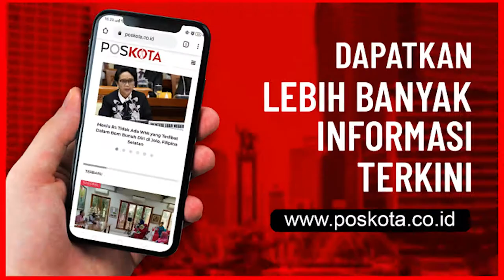Warga Terjaring Operasi Masker di Sawangan Menyesal dan Tak Akan Ulangi Kesalahan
DEPOK - Satgas Komunitas Pendisiplinan Protokol Kesehatan Covid-19 Kecamatan Sawangan, menggelar sosialisasi masker di sekitar lingkungan Perum Bumi Sawangan Indah (BSI) 2 RW 10, Pengasinan Sawangan Kota Depok, Senin (5/10).

Dalam operasi tersebut, Ibu Atin, 49, warga Perum BSI RW. 10, terjaring operasi petugas akibat lupa tak pakai masker.

"Tadi buru-buru mau anter belanjaan ke tempat saudara yang tidak jauh dari rumah, sampai lupa membawa masker di tengah jalan kena operasi petugas," ujarnya kepada Poskota dalam operasi yustisi masker bersama anggota Polsek Sawangan, Koramil dan Pol PP Kecamatan Sawangan di lokasi.

Selain itu potensi penularan virus yang masih tinggi, lanjut Atin, dirinya sebenarnya sudah sadar hanya memang saat itu lupa membawa masker.

"Jika kita tidak menggunakan masker maka sangat rentan terkena Covid-19, apalagi bisa menularkan ke orang di sekitar kita. Jadi merasa salah dan tidak akan mengulangi lagi," katanya.

Seorang warga terjaring operasi masker di Sawangan. (Angga)

Sementara itu terpisah Teguh, 20, juga terjaring operasi tak pakai masker langsung dikenakan hukuman sanksi sosial oleh Satgas, salah satunya menyanyikan lagu Indonesia Raya.

"Ampun pak kelupaan bawa masker karena deket dan biasanya juga tidak ada operasi, malah ini kena operasi gabungan anggota, "ujarnya.

Terpisah Panit Binmas Polsek Sawangan Ipda Karsono mengatakan, kegiatan operasi Pendisiplinan masker sekaligus sosialisasi protokol kesehatan 3M yakni menggunakan masker, menjaga jarak, mencuci tangan gencar dilakukan baik secara mobile maupun stationer.

"Kali ini bersama Satgas penegakan Disiplin Protokol Kesehatan serta anggota Koramil dan Pol PP bergerak secara mobile menggunakan mobil disertai pengeras suara untuk woro-woro sosialisasi imbauan Prokes kepada warga RW 10 dan 09 rumah ke rumah, " ujarnya didampingi Ketua Pokdarkamtibmas Polsek Sawangan Didi Mulyanto sela acara.

Hasil operasi tersebut, masih banyak penghuni perumahan atau pengendara motor yang tidak menerapkan protokol kesehatan seperti penggunaan masker.

"Untuk daerah Pengasinan saat ini masih zona merah dengan begitu, memutus penyebaran virus membutuhkan kerjasama dengan masyarakat atau warga Perumahan BSI 2 untuk lebih ketat penerapan Prokes 3M," Pungkasnya. (Angga/tha)